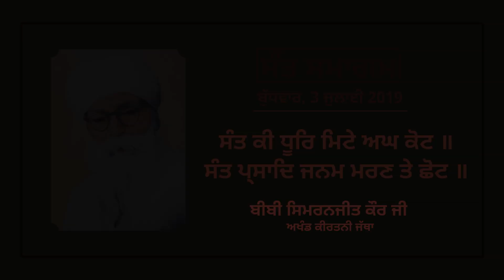Sant Kee Dhoor Mite Agh Kot | Bibi Simranjeet Kaur | Akhand Kirtani Jatha | Sant Samagam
54th Remembrance of a noble soul who inspired an Educational Revolution in Punjab!
SANT SAMAGAM in the 54th memory of Sant Teja Singh Ji is being held on 3rd July, 2019 at Gurdwara Bangla Sahib.

Eminent spiritual scholars, Sants, Ragi Jathas, Kathakars, Anahad Bani Jatha of Akal Academy on Tanti Saaz performed in this Sant Samagam and enlightened the inspirational life of the great soul.

ਸੰਤ ਅਤਰ ਸਿੰਘ ਜੀ ਮਸਤੂਆਣੇ ਵਾਲਿਆਂ ਦੇ ਅਨਿਨ ਸੇਵਕ ਅਤੇ ਤਪ ਸਥਾਨ ਗੁਰਦੁਆਰਾ ਬੜੂ ਸਹਿਬ ਦੇ ਸੰਸਥਾਪਕ ਸੰਤ ਤੇਜਾ ਸਿੰਘ ਜੀ ਦੀ ਨਿੱਘੀ ਯਾਦ ਵਿਚ 3 ਜੁਲਾਈ 2019 ਦਿਨ  ਬੁੱਧਵਾਰ ਨੂੰ ਗੁਰਦੁਆਰਾ ਬੰਗਲਾ ਸਾਹਿਬ, ਨਵੀਂ ਦਿੱਲੀ ਵਿਖੇ ਮਹਾਨ ਸੰਤ ਸਮਾਗਮ ਦਿੱਲੀ ਸਿੱਖ ਗੁਰਦੁਆਰਾ ਪ੍ਰਬੰਧਕ ਕਮੇਟੀ ਅਤੇ ਕਲਗੀਧਰ ਟਰੱਸਟ ਬੜੂ ਸਾਹਿਬ ਦੇ ਸਹਿਯੋਗ ਨਾਲ ਕਰਵਾਇਆ ਰਿਆ।